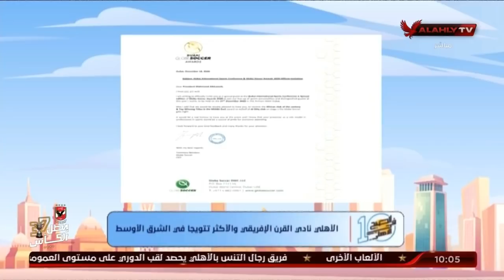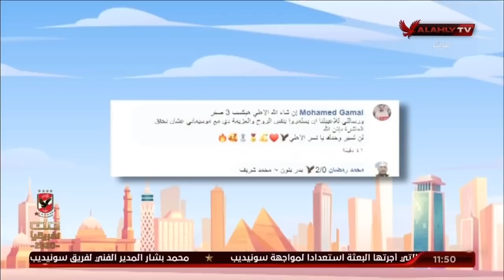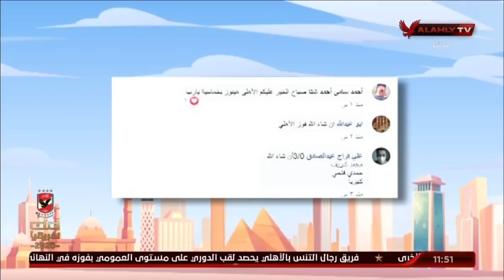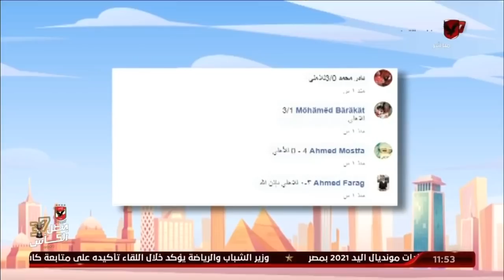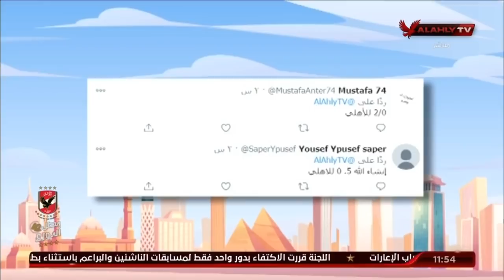حلقة 10 الصبح في الأهلي مع نهاوند سري وكريم كوجوك | 23 - 12 - 2020